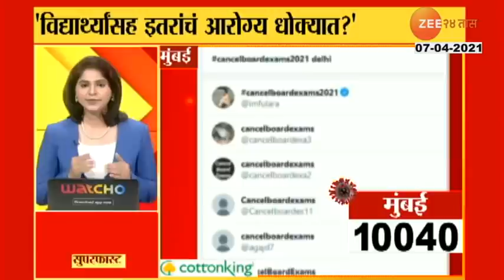'Pariksha Pe Charcha' With PM Narendra Modi | पंतप्रधानांची आज 'परीक्षा पे चर्चा'